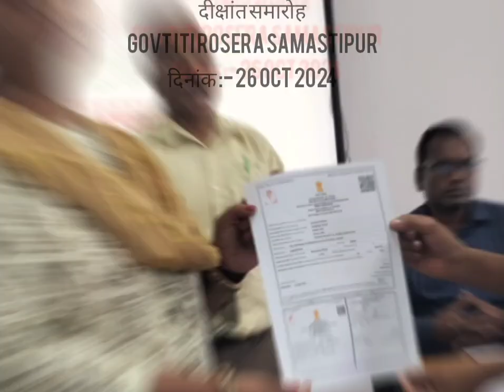दीक्षांत समारोह Govt ITI Rosera Samastipur दिनांक :- 26 Oct 2024